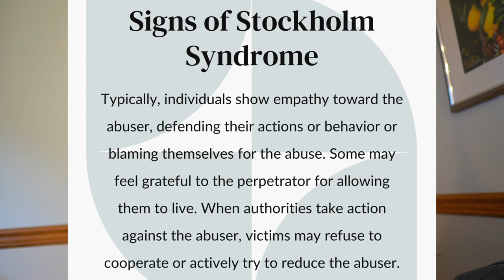looks like your second awakening is about to happen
🌳 My name is Kevin AKA Young Neezy. I have a passion for design and functionality. I hope you enjoy your new Smoakpipe as much as I enjoyed making it.

SMOAKPIPE THE ORIGINAL WOODEN BLUNT™

wooden cigar
wood cigar pipe
smoking pipe
stogie pipe
smoking with a pipe
smoking a pipe
one hitters
one hitter
oak wood
wood chillum
chillum cigar pipe